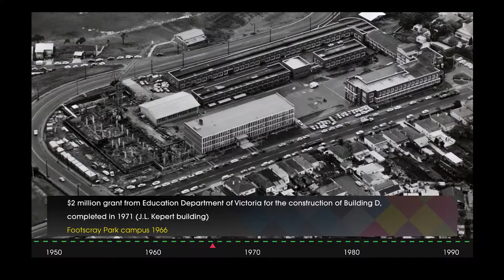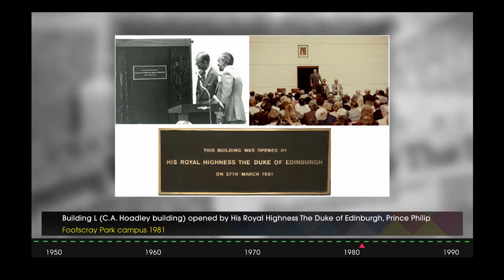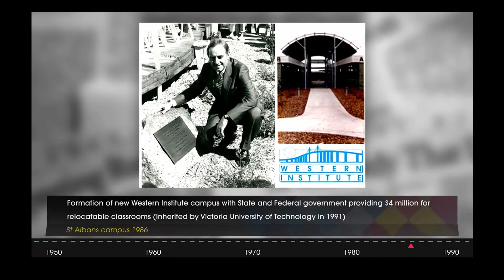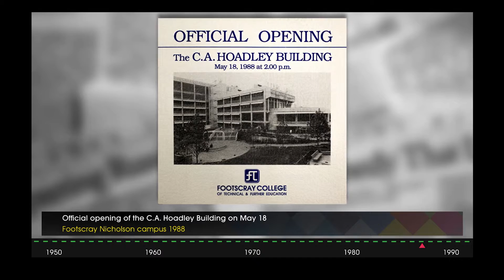Growth in the West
Beginning life as Footscray Technical School on the corner of Nicholson and Buckley Streets in 1916 today’s Victoria University is the result of nearly a century of development.  A number of successive mergers with TAFE colleges, as well as campus development across Melbourne’s western suburbs during the period 1948 – 1990, have ensured that today VU is one of the largest and most culturally diverse education institutions in Australia.